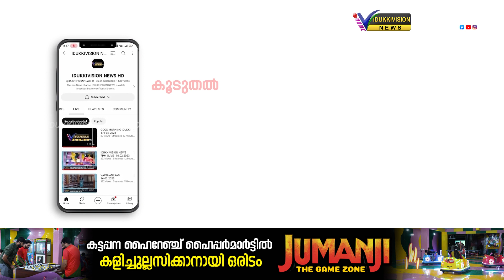കാട്ടാന ശല്യത്താല്‍ വലഞ്ഞ് മൂന്നാറിലെ തോട്ടം മേഖല.